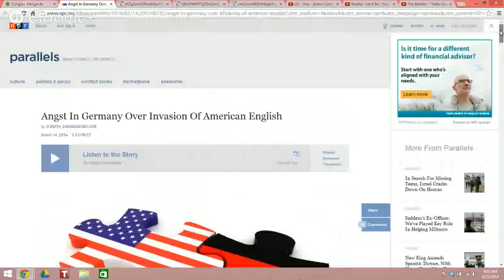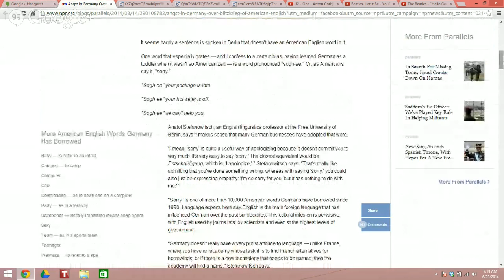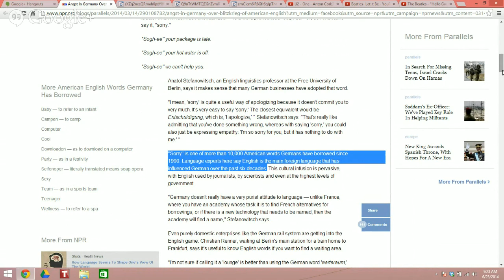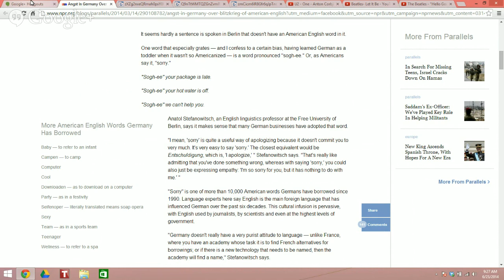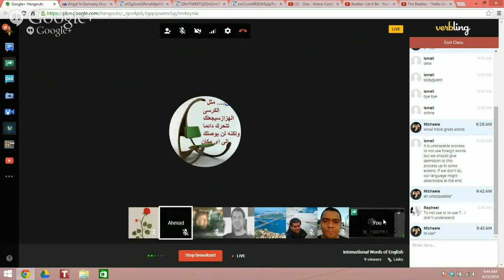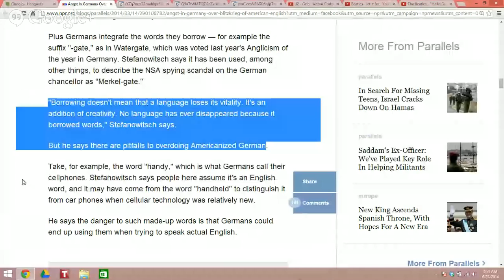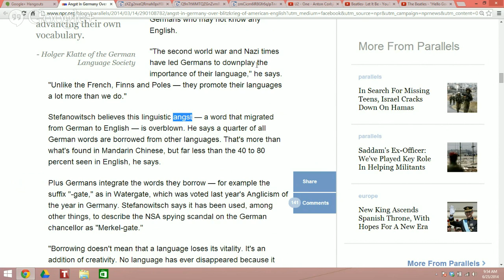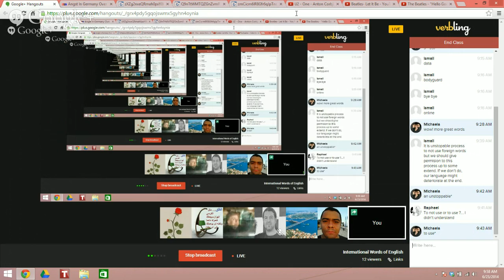International Words of English